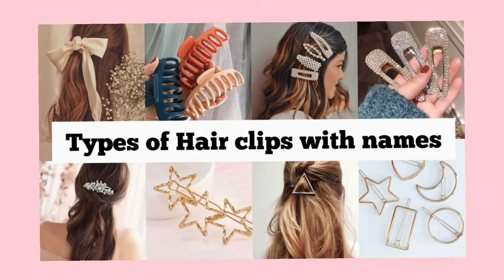Types Of Hair Clutchers/Types Of Hair Clips With Names/Hair Clips names/Hair Clips/Hair Accessories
Types Of Hair Clutchers/Types Of Hair Clips With Names/Hair Clips names/Hair Clips Design/Hair Accessories

Clutchers with names for girls!

➡️Here are the names of Hair clip/Hair clutchers👇

Claw Clips
Mini hair claw clip
bow hair clips
Hair barrettes
Banana clip
Stick pins
Alligator clips
Bobby pins
Snap hair clips
Duckbill clips
Embellished clips
Mini shape clips
Minimalist clips
Bumpit hair clips
Geometry shape clip
Bobby pin
Juda hair pin
Stone barrette clip

➡️Topic covered in this video👇

hair clip with name

hair clips name

hair clip

hair clip hairstyles

hair clip design

hair clip making at home

hair clip name tamil

hair clipper

hair clip crochet

hair clutcher hairstyles

hair clutcher

hair clutcher designs

hair clutcher holder

hair clutcher bun hairstyles

hair clutcher ko kaise thik kare

hair clutcher hacks

hair clutcher wig

hair clutcher wholesale market

hair clutcher hairstyles for
short hair

types of hair clips with names

types of hair clips

types of hair clips and how to
use them

types of hair clips and their names

types of hair clip for girl

types of hair clippers

types of hair clips for bows

types of hair clips for long hair

types of hair clipper blades

types of hair clipper motors

types of hair clutchers

types of hair clutches

how to use different types of
hair clutchers

hair accessories

hair accessories hairstyles

hair accessories making at
home

hair accessories haul

hair accessories diy

hair accessories meesho haul

hair accessories making

hairstyle with clip

hairstyle with clips for short
hair

hairstyle with clips for long hair

hairstyle with clip hairband

hairstyle with clip in extensions

hairstyle with clips and pins

hairstyle with clip bun

➡️Your queries solve in this video👇

Types of hair accessories
Hair accessories names with Pictures
Types of clips
What are the fancy hair clips called?
How many types of hair pins are there?
What are the hair pins called?
What are different types of clips?
What are the big clips called?
What are barrettes?
hair comb clip?
What is an alligator hair clip?
What are decorative hair pins called?
bobby pins?
How do you wear fancy hair clips?
What are banana clips?
How do hair clips work?
What are U shaped bobby pins for?
Which bobby pins are the best?
What is a hair decoration called? banana clips?